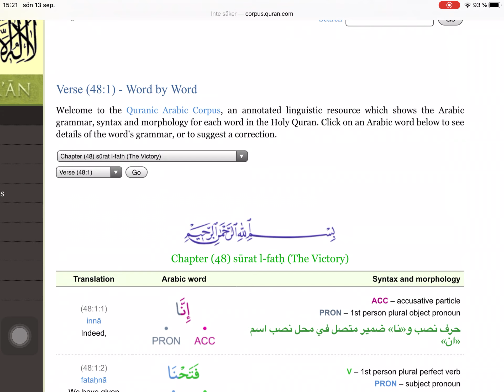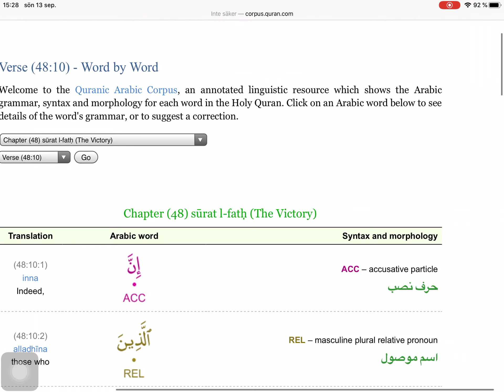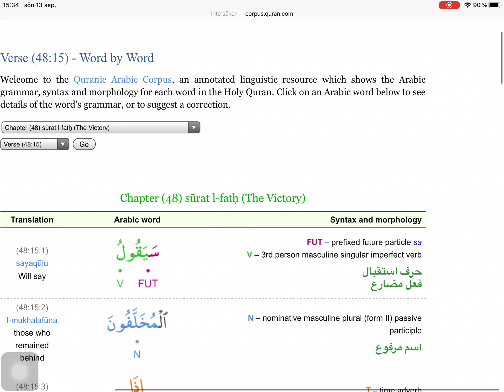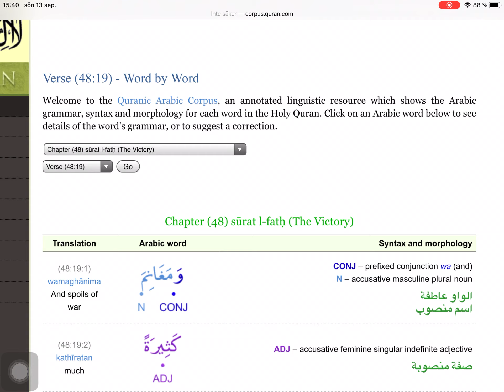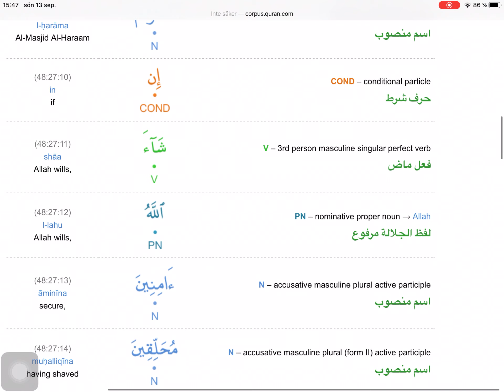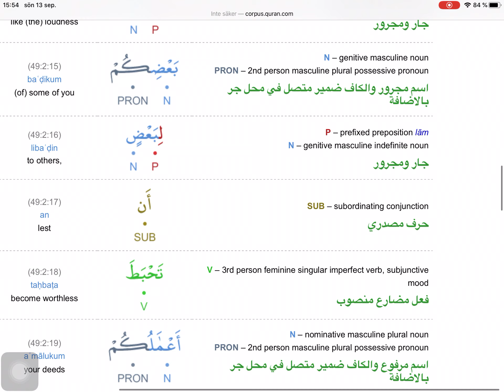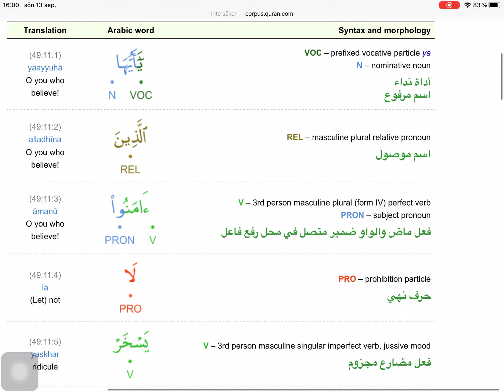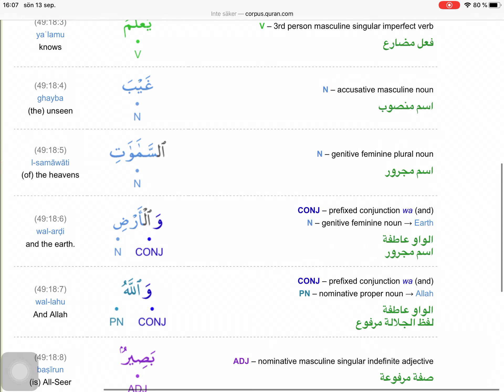Kur’an riječi (Str: 511-517) - 93 dio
Kur’an sa Tedžvidom